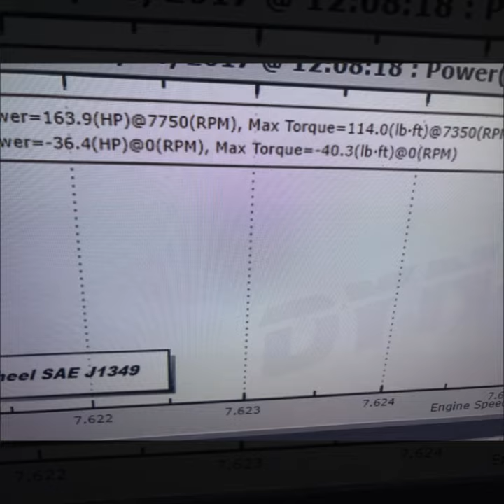Just Another Day!!!!!📷🎥👍✌💪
Here is a video on kinda like what a normal day is lol. Remember to leave a comment below and hit that like button and remember to subscribe to the channel and like always keep living life 2 the fullest and ✌ out!